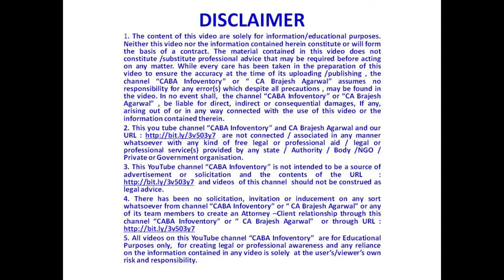क्या किसान विरोधी है तीनो कानून ? Farm Bills #2020 Kisan Andolan Ghazipur Border